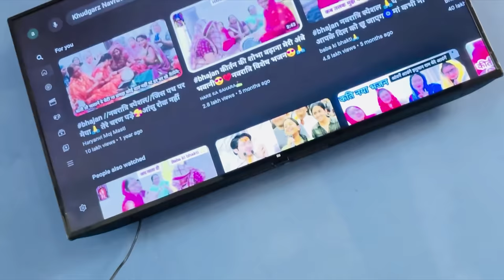नवरात्रि के दिन सास बहू ने मिलकर की Mata Jii ki थाली तैयार 🤪 | Swamit Badesera Vlogs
Ajj hai navratri ka phela din, hum sab utke fresh hue aur mata jii ki pooja ki sath me. Mata jii ki pooja karne ke baad bhaut positive feel hua, phir mene aur sasu maa ne milkar banyi mata jii thali bade hi pyar se, hum sab ka tho fast hai app bhi bato kya app log ka bhi fast hai comment karke jarur batana. Jay Mata Dii.